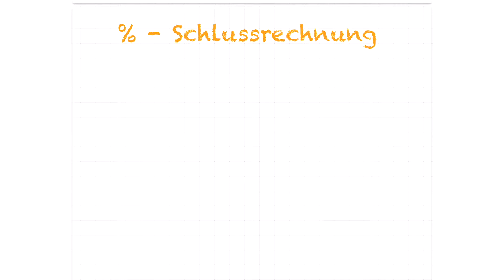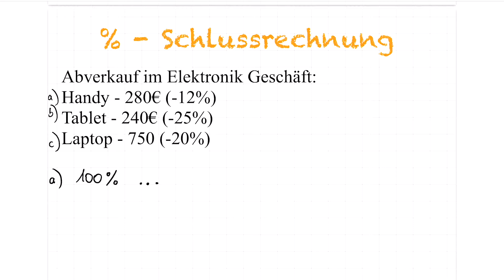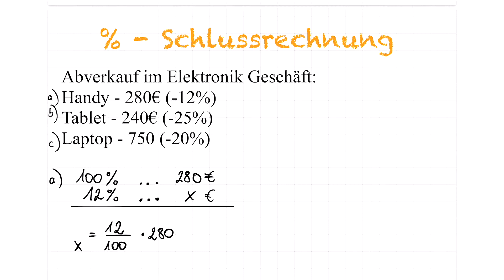M#89 - Prozentrechnung Schlussrechnung